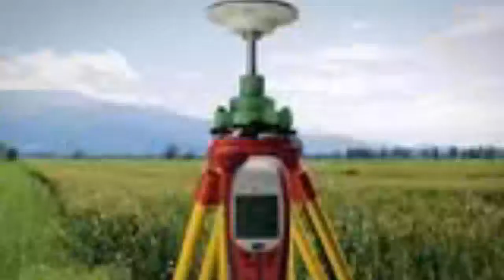Naves industriales en Granada - Ingeniería Jovimar - InfoIsInfo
Ingeniería Jovimar, Naves industriales en Granada. Más Información

Ingeniería jovimar es un gabinete de ingeniería especializado en los sectores agrícola, topográfico y forestal, formado por un equipo de profesionales altamente cualificados que prestan sus servicios tanto a entidades como a particulares (propietarios y arrendatarios de fincas, así como empresarios agrícolas y forestales). El plantel técnico de ingeniería jovimar está compuesto por:

1 ingeniero de montes.
1 ingeniero técnico forestal.
2 ingenieros técnicos agrícolas.
1 ldo. En ciencias ambientales.
1 ingeniero agrónomo.
1 ingeniero de minas.
1 ingeniero técnico en obras públicas.
1 ingeniero técnico en topografía.
1 arquitecto.

Los servicios ofrecidos se basan en la elaboración de informes y proyectos de carácter agroforestal y topográfico, quedando estos desglosados en las siguientes áreas temáticas:

agricola, topografica y forestal